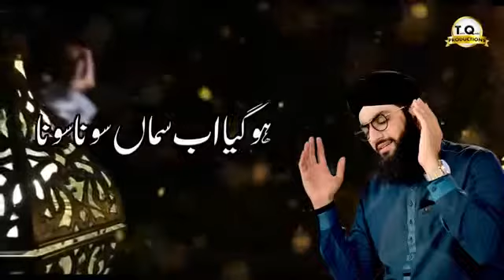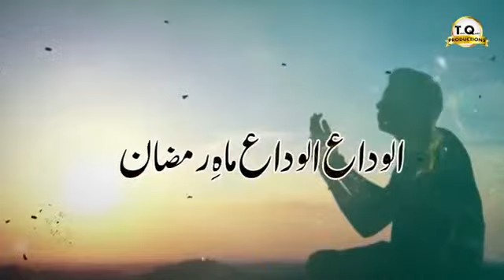Alvida alvida mah e ramzan | Hafiz Tahir Qadri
قلبِ عاشق ہے اب پارہ پارہ
الوداع الوداع ماہِ رمضان

Naat khuan: Hafiz Tahir Qadri

Thanks